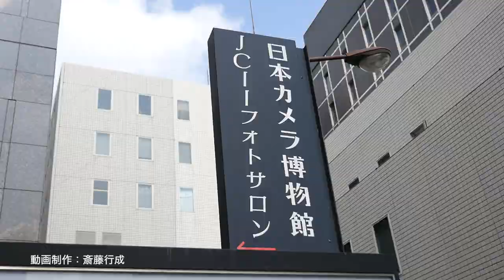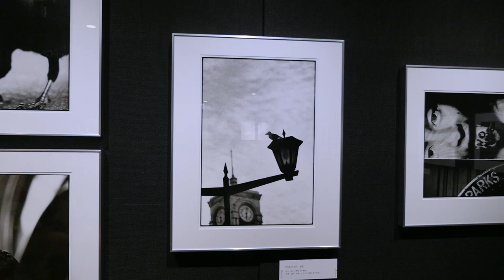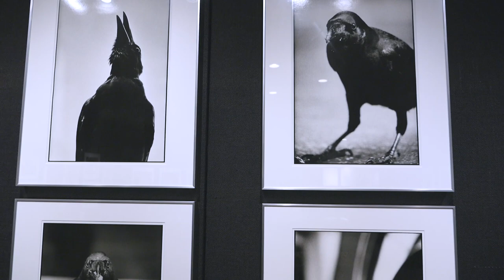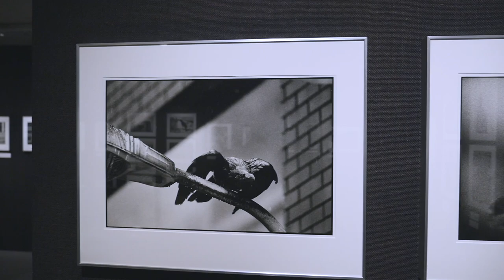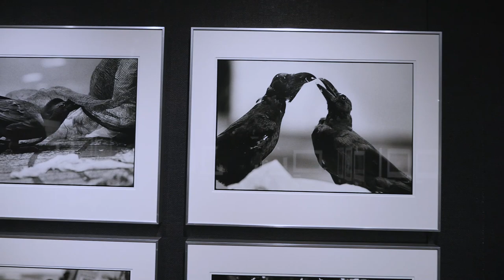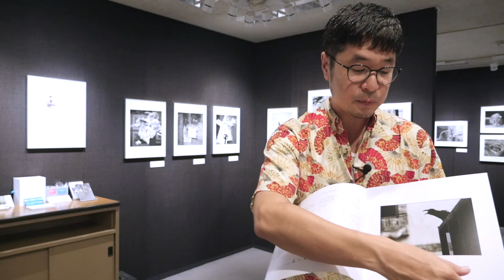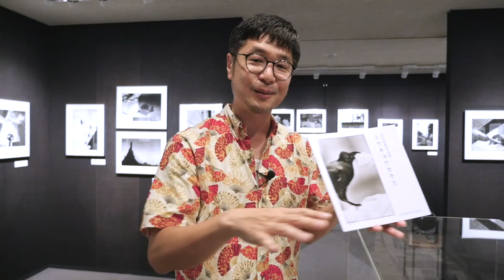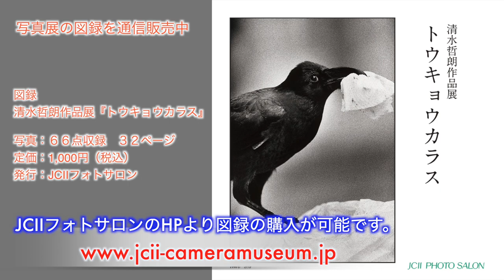清水哲朗作品展『トウキョウカラス』（JCIIフォトサロン）GALLERY探訪＆ギャラリートーク（７）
20年間、モンゴルの人と自然を撮り続け数々の写真集出版と写真展を開催し、大学講師、写真展の審査、雑誌への執筆と活躍する清水哲朗氏。彼の幻の写真作品でもあるのが‹トウキョウカラス›だった。そのカラスたちが今蘇る。
―写真家・竹内敏信氏の助手を務めていた20歳のころ（1995年）に「これで食べていく」と決意したテーマがあった。作品は’97年JPS展で優秀賞、‘98年JPS賞で銅賞と高く評価されたが、売り込んでも「写真はいいけどウチではない」と取り扱ってくれた出版社やギャラリーはなかった。―
これで食べてはいけなかったが、20数年が過ぎて陽の目を見ることができ、喉に刺さった骨ではないが、やっとつかえが取れた気分だろう。
今回の写真展は当時撮影し未整理のままだったフィルム250本から選んだ66点を展示してある。この映像を見た後に、是非、1枚1枚の写真をじっくりと観にJCIIフォトサロンへ！

●清水哲朗写真展「おたまじゃくしーGenetic Memory―」
オリンパスギャラリー東京
10／9（金）～10／21（水）
●写真展の図録を通信販売中　　JCIIフォトサロンのHPより図録の購入が可能です。